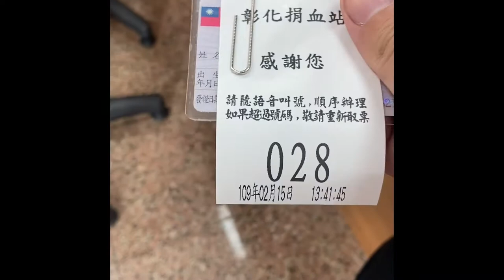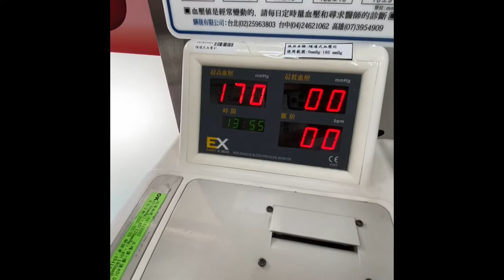20200215 彰化市捐血中心 討皮痛 500c.c 瘦了0.5kg changhua sent my blood 500ml